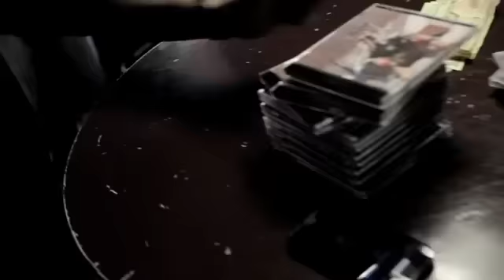Stephen Hobbs Ft. Soldier Hard & Ana "Can't Back Down" Official Music Video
Stephen Hobbs Official Music Video - "Can't Back Down" off the Afghanistan in June Album